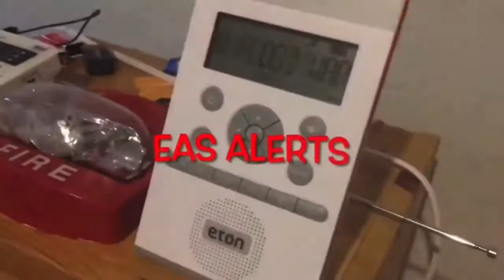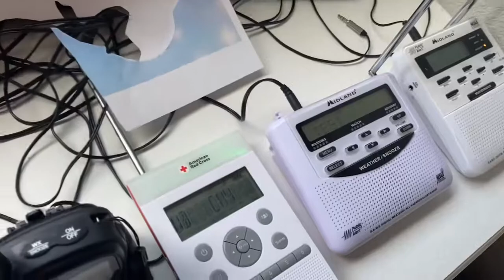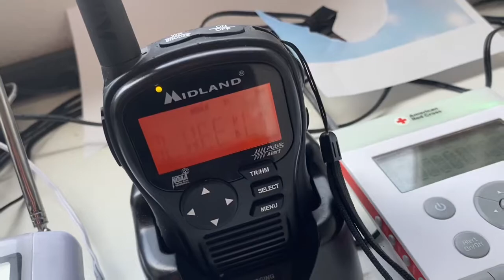Required weekly test EAS#189-190